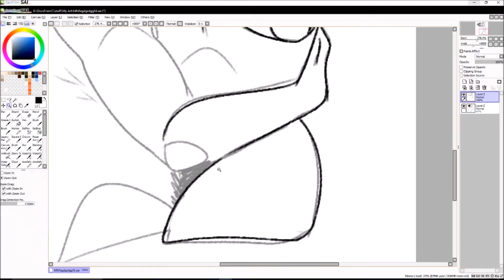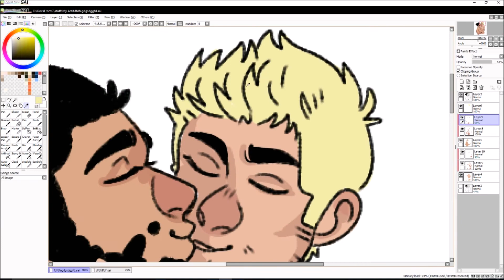NovaHD // Unfinished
hello I can finally upload videos again! I'll probably be posting a lot today so keep an eye out!